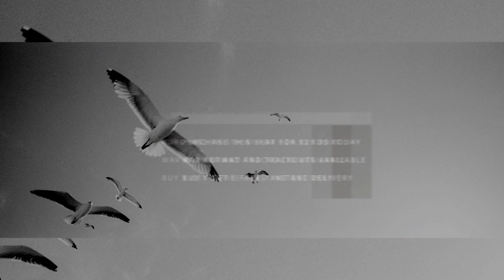FREE For Profit / Drake x J Cole Type Beat Freestyle - "Nothing to prove"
Got nothing to prove